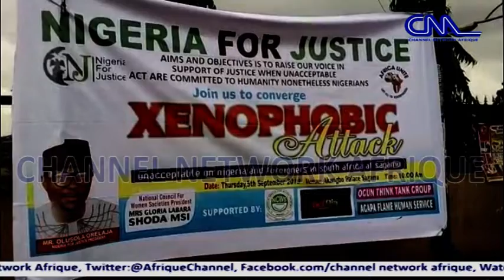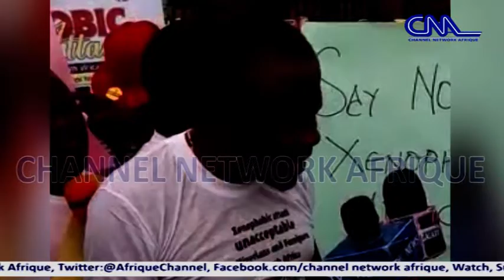Xenophobic Attack: Enough Of This Killings, Civil Group Warns South Africa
More reactions have continue to trail the ongoing Xenophobic attack on Nigerians and other African Nationals in South Africa.

Scores of Nigerians have so far been murdered in the latest attack and their properties set ablaze.

The latest development has severely strained the existing diplomatic relationship between the Nigerian and South African government.

A Civil Society Group in Ogun State, Nigeria For Justice, in a protest against Xenophobic attack in the Zulu speaking country described the unprovoked killings of fellow Africans as senseless and unfortunate.

The Leader of the group, Sola  Orelaja also urged the Nigerian government to take a strong, decisive diplomatic steps to forestall future occurrence.

The Xenophobic attacks targeted at Nigerians and other African Nationals in South Africa, has received serious condemnation across the World.